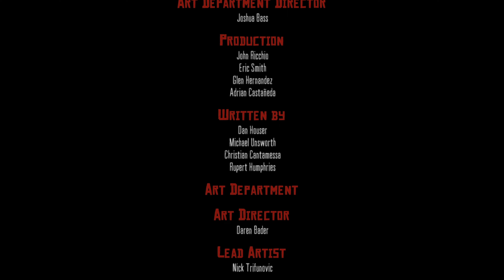Red Dead Redemption - Mission: Remember My Family | Epilogue | PS5